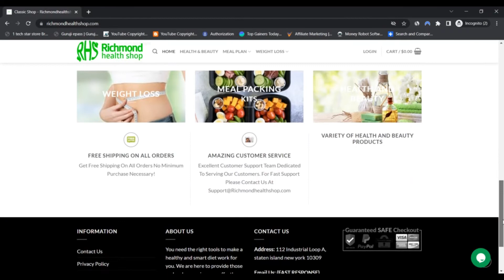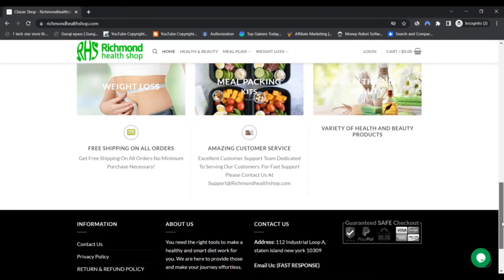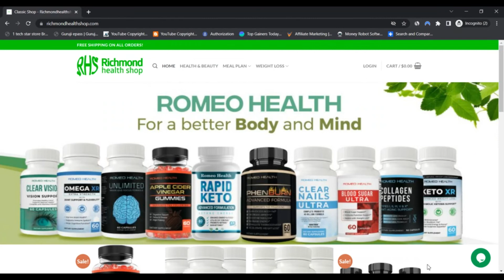Richmond health Shop Reviews [With Proof Scam or Legit ? RichmondhealthShop ! RichmondhealthShop Com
Richmond health Shop Reviews [ With Proof Scam or Legit ? ] RichmondhealthShop ! RichmondhealthShop Com Reviews ! RichmondhealthShop.Com Reviews

richmondhealthshop.com might be not a rip-off but legit. We analysed the web site and arrived with an evaluation of richmondhealthshop.com of 71%. This have faith in rating are supplied to Web sites with a medium to small chance. Our belief rating is crawling the online for information and facts to mechanically decide a score. We look at wherever the web site is hosted, where the domain was registered, which systems are employed and 37 other details.